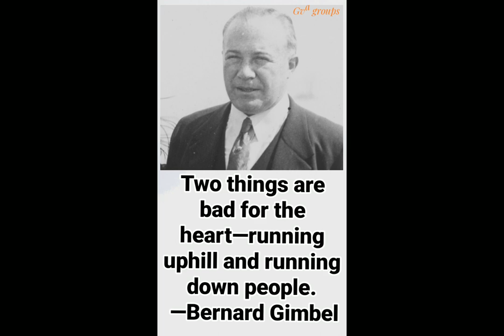Ralph Waldo Emerson & Bernard Gimbel's motivational quotes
motivational quotes,
inspirational quotes,
motivational video,
motivational,
life quotes,
quotes,
motivational speech,
success quotes,
motivational quotes 1 hr,
2021 motivational quotes,
hindi motivational quotes,
youth motivational quotes,
buddha motivational quotes,
motivational quotes speech,
1 hour of motivational quotes,
motivational quotes for boys,
motivational quotes for girls
motivational speech,
motivational video,
motivational,
motivational speaker,
motivational speeches,
les brown motivational speaker,
motivational music,
motivational videos,
motivational speaker eric thomas